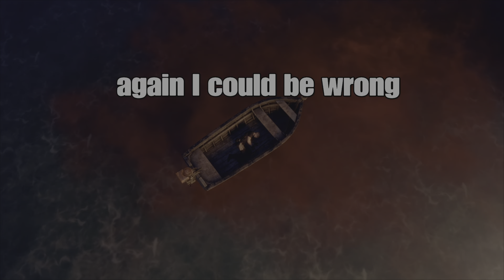Resident Evil 4 Remake | Chapter 3 & 4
Leon continues his investigation to search the President's daughter. But soon realizes that he is infected.
Rock On 🤘🏽